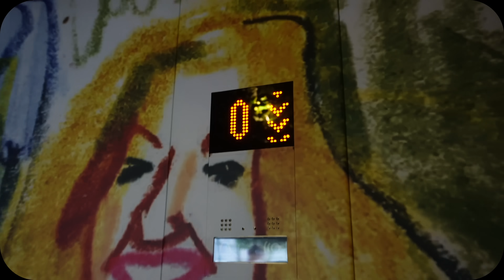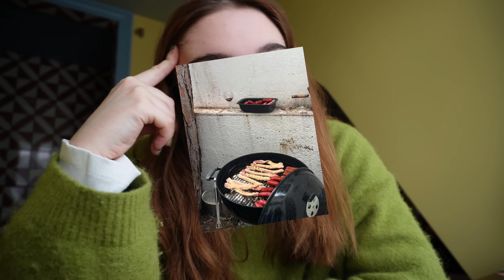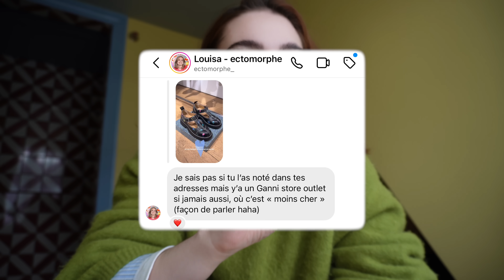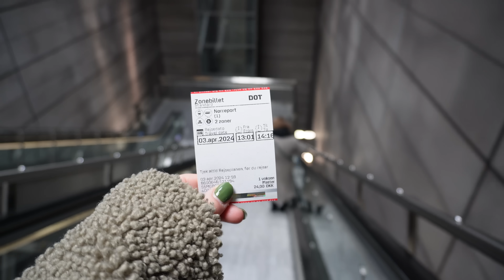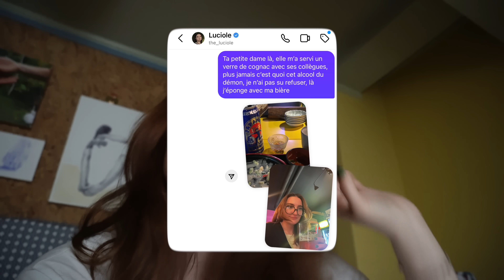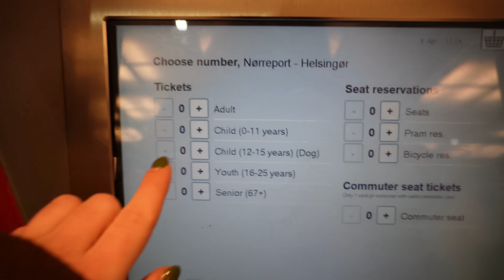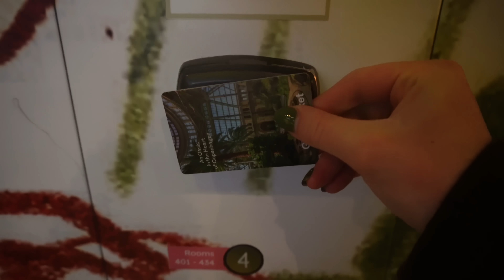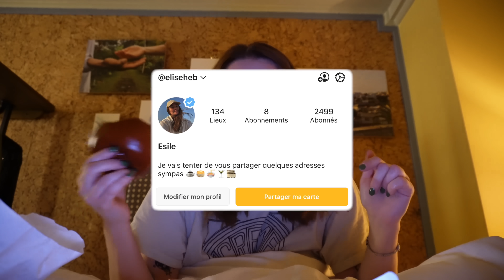Solo à Copenhague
Je reviens de Copenhague ! J'espère que ces quelques moments là-bas vous plairont autant qu'à moi 🌧🎞🌷☕️🚲

En collaboration rémunérée avev Typology de 2:10 à 5:45 :)

*Offre exclusive* valable jusqu'au 02/05 : dès 45€ d'achat sur Typology un hydrolat fleurs d'oranger offert en cliquant sur un des liens ci-dessous 💗 :

La bise